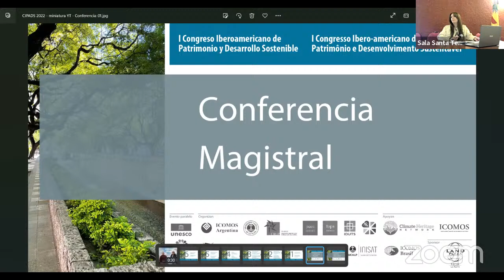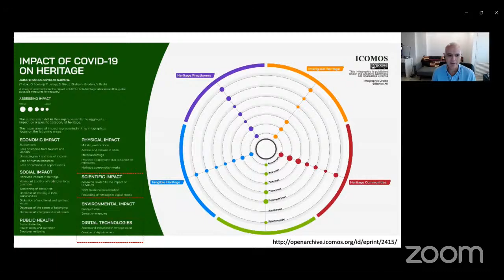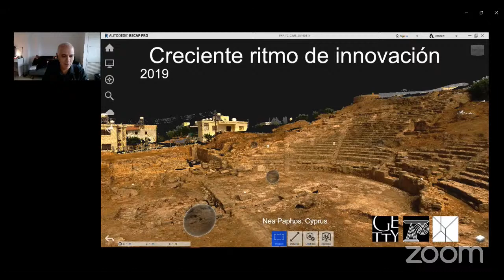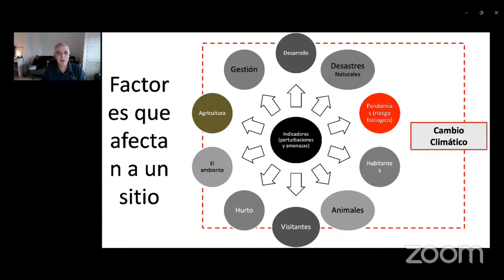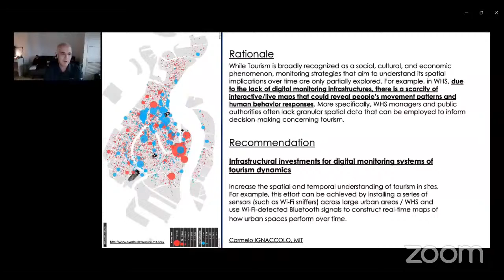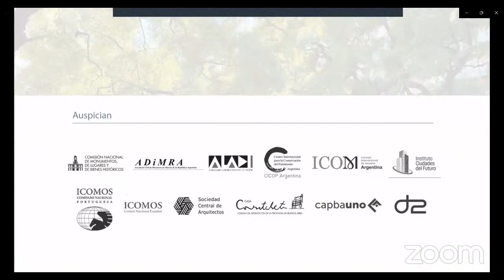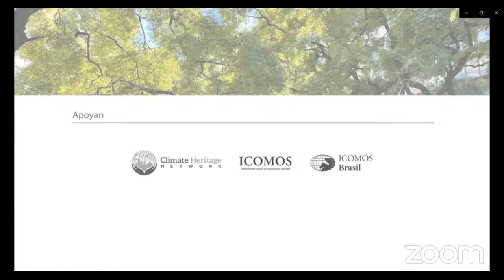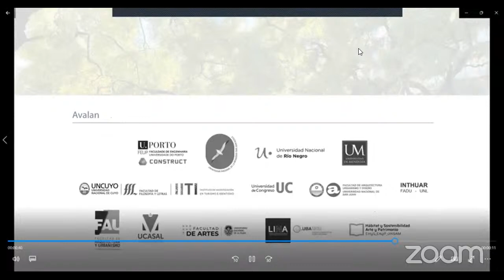Conferencia Magistral de Mario Santana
I Congreso Iberoamericano de Patrimonio y Desarrollo Sostenible + VII Foro de Estudiantes y Jóvenes Profesionales. Evento paralelo de la Conferencia Mundial de la UNESCO sobre las Políticas Culturales y el Desarrollo Sostenible MONDIACULT 2022.

"Rol de la tecnología en la documentación del patrimonio y la sostenibilidad". Mario Santana, Secretario General de ICOMOS.

Es un evento híbrido que se realizará los días 7, 8 y 9 de septiembre de 2022. Está organizado por ICOMOS Argentina y la Universidad Católica de La Plata, junto a la Iniciativa Patrimonio y Cambio Climático, el Foro Patrimonio Sustentable y el Instituto de Desarrollo Urbano y Territorial Sostenible de la Fundación Ciudad de La Plata. El evento se realizará con una modalidad híbrida, de forma de permitir una convocatoria amplia de participantes de distintos países de Iberoamérica. Tendrá como sede principal el Museo de Arte Contemporáneo Beato Angélico UCALP, localizado en La Plata, Provincia de Buenos Aires, Argentina.

Estos eventos cuentan con el apoyo de Climate Heritage Network (CHN), Grupo de Trabajo de Acción Climática (ICOMOS CAWG), Comitê Científico sobre Mudanças Climáticas e Patrimônio (ICOMOS Brasil CCMCP) y tiene como Sponsor al Hotel Land Plaza La Plata. También cuentan con el auspicio de la Comisión Nacional de Monumentos, de Lugares y de Bienes Históricos (CNMLyBH); Asociación de Directores de Museos de la República Argentina (ADiMRA); Asociación Latinoamericana de Diseño (ALADI); Centro Internacional para la Conservación del Patrimonio (CICOP Argentina); Comité Internacional de Museos (ICOM Argentina); ICOMOS Portugal; ICOMOS España; Instituto Ciudades del Futuro (ICF); Sociedad Central de Arquitectos (SCA); Colegio de Arquitectos de la Provincia de Buenos Aires Distrito 1 y Distrito 2 (CAPBA D1 y D2).

También cuentan con el aval institucional de la Faculdade de Engenharia, Universidade do Porto; Universidad Nacional de la Patagonia San Juan Bosco (UNPSJB); Escuela de Arquitectura, Arte y Diseño, Universidad Nacional de Río Negro (UNRN); Facultad de Arquitectura, Urbanismo y Diseño, Universidad de Mendoza (UM); Instituto de Investigaciones en Turismo e Identidad, Facultad de Filosofía y Letras, Universidad Nacional de Cuyo (UNCuyo); Facultad de Arquitectura, Urbanismo y Diseño, Universidad Nacional de San Juan (UNSJ); Instituto Teoría e Historia Urbano-Arquitectónica, Facultad de Arquitectura, Diseño y Urbanismo, Universidad Nacional del Litoral (UNL); Facultad de Arquitectura y Urbanismo, Universidad Nacional de Tucumán (UNT); Facultad de Arquitectura y Urbanismo, Universidad Católica de Salta (UCASAL); Facultad de Artes, Universidad Nacional de La Plata (UNLP); LINA / Laboratorio Intervención+Arquitectura, Facultad de Arquitectura, Diseño y Urbanismo, Universidad de Buenos Aires (UBA); Maestría en Proyecto de Intervención en el Patrimonio Territorial, Urbano y Arquitectónico, Universidad Nacional de San Martín (UNSAM); Carrera de Arquitectura, Diseño y Urbanismo, Universidad Nacional de San Martín (UNSAM).